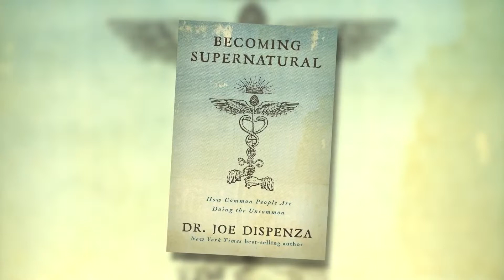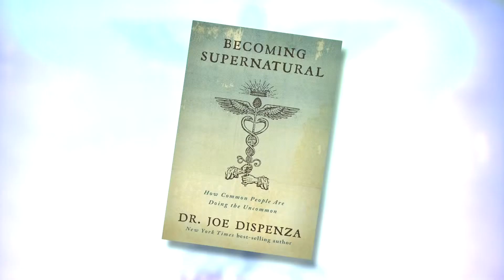Dr. Joe Dispenza's Becoming Supernatural Book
My wife and I got this book when it was first released in 2018 while we were at Dr. Joe's Santa Fe Advanced Workshop - it is one of the best books I have ever read and truly helps demystify the Mystical.